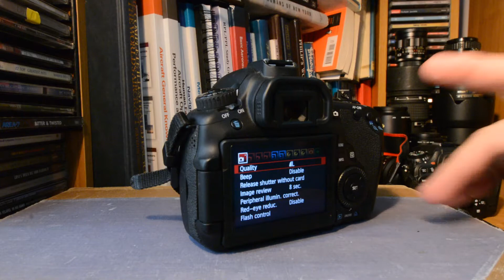A Nikon Shooter's Perspective of a Canon DSLR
I'm baaaaack!!! As a Nikon shooter, I give my perspective of a (borrowed) Canon DSLR, the EOS 60D. With sample images.